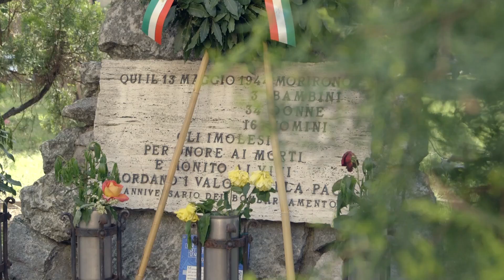2017 - In ricordo delle vittime civili a causa dei bombardamenti angloamericani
Re-inaugurazione a cura degli studenti e studentesse della IIIB della Scuola Secondaria di Primo Grado "Sante Zennaro" con la prof.ssa Alessandra Brialdi e la prof.ssa Roberta Pullano.